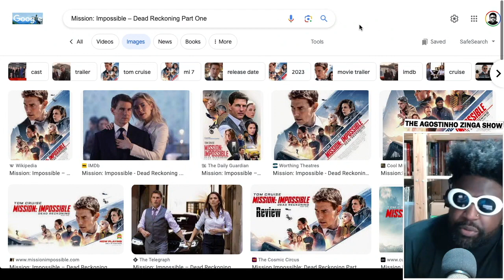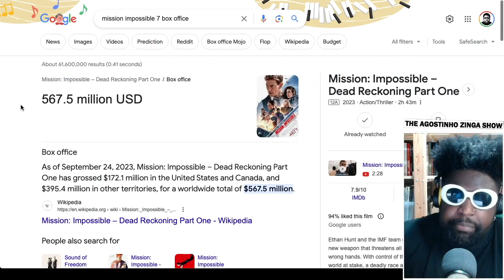Mission: Impossible – Dead Reckoning Part One is RUBBISH